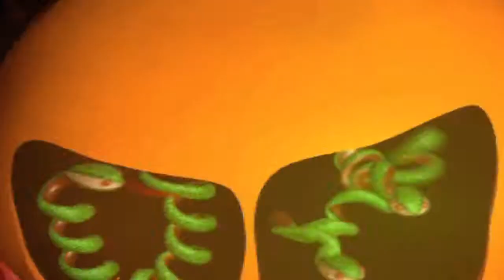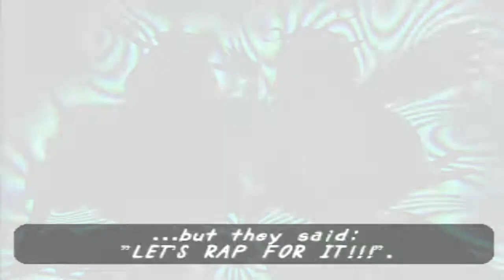Um Jammer Lammy - Intro and Stage 1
Um Jammer Lammy, the story of a lamb who plays lead guitar in the band Milkcan.  Join TK as he relives his wasted youth with a look back at this 1999 classic game on the original Sony Playstation.

This video is the introduction to the game, plus the first level.

See if you can spot the bit where TK's trying to avoid failing the game's opening level...  (Hint:  It's the bit where he shuts up).